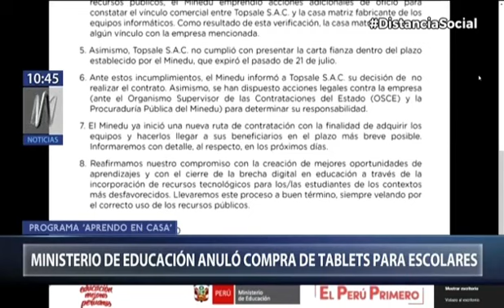Minedu anuló contrato de compra de tablets por incumplimiento de empresa:Ministro Benavides responde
Minedu inicia nuevo proceso de compra de tablets y el lunes empieza a recibir cotizaciones

Ministro Benavides sobre el reinicio de clases presenciales, afirmó que se coordina con el Minsa.
El ministro de Educación, Martín Benavides, dijo hoy que su portafolio ya inició un nuevo proceso de adquisición de más de un millón de tablets para los escolares de las zonas rurales del Perú, luego que se cancelara la compra por incumplimientos de la empresa postora, y que a partir de la próxima semana las compañías interesadas podrán presentar sus cotizaciones, a fin de acelerar la distribución de estos equipos.

El ministro detallo que, a diferencia de la estrategia pasada, que era integradora, ahora se ha cambiado la modalidad de compra, se ha tomado contacto directamente con las marcas, se van a realizar procesos paralelos, y se va a dividir la distribución de los equipos.

“Estamos cambiando por completo la estrategia, tenemos un marco legal que nos permite hacer adjudicación directa, hemos estado conversando directamente con los proveedores y estamos invitando a la cotización a partir del día lunes, y esperamos en las siguientes semanas tener los resultados de ese proceso y poder acelerar la distribución de las tabletas”, dijo en entrevista con RPP Noticias.

“Ahora estamos haciendo varios procesos en paralelos. Primero es el tema de las tabletas, pero tenemos que ver el tema de la distribución de las tabletas (…) vamos a tener una estrategia que va a dividir la distribución de manera tal de poder pasar a tener tabletas en el servicio educativo”, agregó.

Presentó información fraudulenta

El Ministerio de Educación (Minedu) canceló el contrato con la empresa Topsale S.A.C. para la adquisición y distribución de 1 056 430 tabletas, 203 080 cargadores solares y 565 482 planes de datos dirigidos a estudiantes y docentes, debido a que incumplió con presentar la carta fianza y no acreditó su relación comercial con el fabricante de los equipos.

Al respecto, Benavides comentó que la empresa presentó información fraudulenta. En un comunicado más temprano, el Minedu dijo que se ha dispuesto iniciar acciones legales contra la empresa Topsale.

“Era importante poder concretar rápidamente la distribución de las tabletas, y lamentablemente, por más que intentamos hacer un proceso transparente, hemos tenido un resultado lamentable por el lado de haber identificado una empresa que nos presentó información fraudulenta. En ese escenario, lo que nos tocó en este caso, por más que el objetivo era hacerlo más rápido, también tenemos otro objetivo vinculado a la integridad, y eso es lo que nos ha llamado a tomar la decisión”, explicó Benavides.

Sobre la posibilidad que sea llamado por la Comisión de Educación del Congreso, para responder sobre este tema, el Ministro dijo que no tendrá ningún inconveniente en asistir por cuento el proceso, tanto en la parte de la adjudicación de la compra como en la posterior cancelación del contrato, ha sido totalmente transparente, y toda la documentación está disponible en la página web del ministerio, además que se tuvo la colaboración de la Contraloría.

Clases presenciales

En otros temas, el ministro Benavides dijo que si bien aún no está decidido cuándo regresaran las clases presenciales a los colegios, no se va esperar  a la aparición de la vacuna contra el coronavirus, sino que se buscará “hitos” más cercanos.

Para ello, dijo,  se viene conversando con la ministra de Salud, Pilar Mazzetti, a fin de poder identificar esos hitos que permitan asegurar el reinicio de las clases presenciales, pero al mismo tiempo garantizar cero contagios de vocid-19.

“Hay que buscar el equilibrio, estamos en eso. En términos de protocolos, nosotros los tenemos (pero) hay que trabajar la confianza en los papás, las mamás y los profesores sobre la seguridad de que no habría ningún inconveniente por el lado de la salud, si es que se toman las precauciones. Hay cierto hito que nos permitiría decir que estamos en condiciones de poder abrir los colegios. Pensar que esto se va a dar cuando tengamos la vacuna es quizás un poco alejado, tenemos que buscar hitos más cercanos a esta posibilidad y para eso estamos conversando con la ministra”, señaló.

Agregó que, por ahora, solo se permite la reapertura de colegios en aquellas localidades donde hay cero contagios, y si se cuenta con la aprobación de los padres de familia, las direcciones regionales de educación podrán permitir las clases presenciales.

Fuente: Agencia Andina-RPP Noticias-Canal N